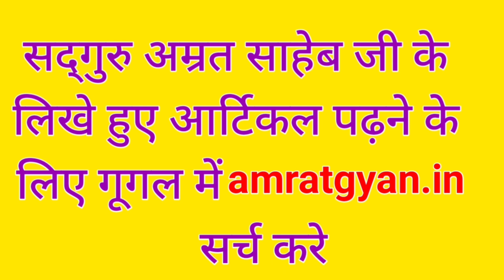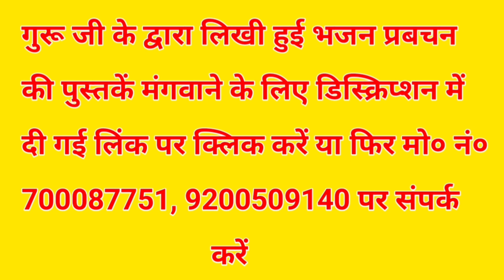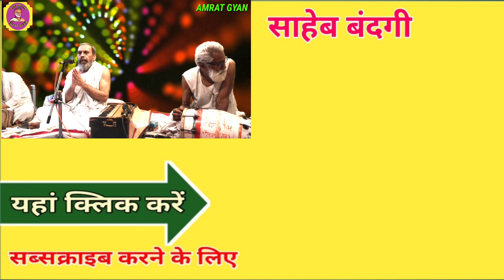भजन || ज्ञान गंगा में नहाय लेऊ प्यारे मना || Gyan Ganga Mein Nahay Leu..... By Sant Amrit Saheb Ji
मेरा नाम चन्द्रपाल प्रजापती है मो० न० 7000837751, 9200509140 है। मैं सदगुरु अम्रत साहेब जी का शिष्य हूं और मैं गुरू जी के भजन प्रबचन आप तक पहुंचाने का प्रयास करता रहता हूं।

यदि आप सदगुरु अम्रत साहेब जी के द्वारा लिखी हुई भजन और प्रवचन की पुस्तकें मंगवाना चाहते हैं तो आप मेरे मो० नं० 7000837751, 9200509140 पर संपर्क करे या फिर नीचे दी ग‌ई लिंक पर क्लिक करें 👇👇👇

सदगुरु अम्रत साहेब जी के लिखे हुए आर्टिकल ( लेख ) पढ़ने के लिए गूगल में amratgyan.in सर्च करें या फिर नीचे दी गयी लिंक पर क्लिक करें👇👇👇👇👇👇👇

खरीदारी करने के लिए नीचे दी ग‌ई लिंक पर क्लिक करें

(1) जूते

(2) जूते

(3) मोबाइल

(4) मोबाइल

(5) मोबाइल

(6) शर्ट

(7) टी-शर्ट

(8) फ्रिज

(9) इन्डेक्शन

(10) मिक्सर

(11) प्रेश